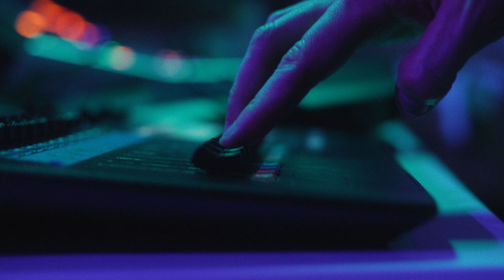SDG&E Presents: Stories of Energy, Monarch School